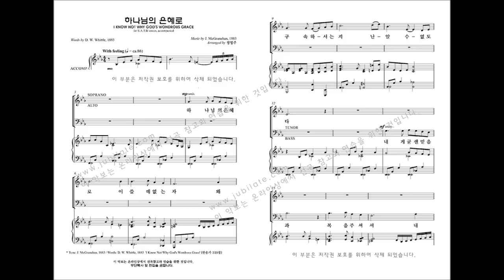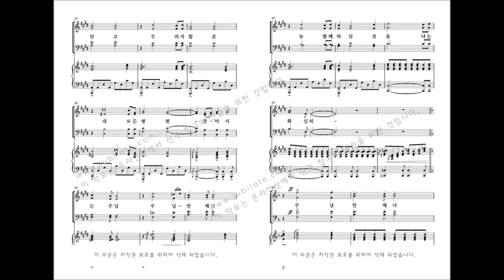[유빌라테] 유빌라테 명품성가 35집 '하나님의 은혜로' 정영주 편곡